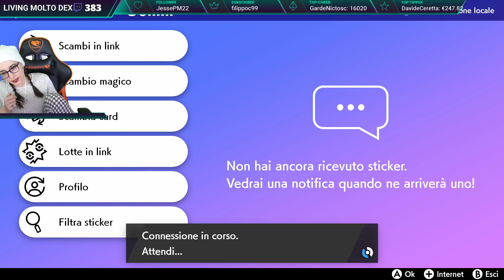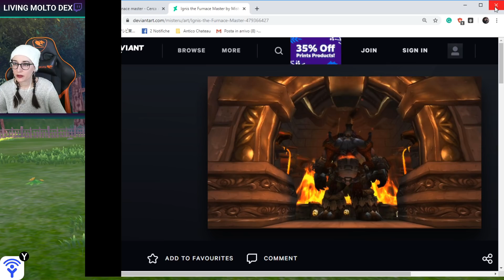Raid e i primi esclusivi - Livingdex #4 Pokémon Spada e Scudo w/ Chiara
Skip Intro: 4:30

Più raid che livingdex, con una bella sfida che ci attende la prossima volta.
REGOLE LIVINGDEX
Il Living Pokédex, abbreviato in Livingdex, è il completamento del Pokédex avendo ogni singola specie Pokémon all'interno del proprio box, inclusi stadi iniziali, intermedi ed eventuali forme alternative e/o differenze di sesso (es. Pikachu con la coda a cuore).
Tutti i Pokémon possibili saranno catturati in Chic Ball, inclusi i Gigamax e Leggendari. Fanno eccezione gli starter e i fossili, che sono obbligatoriamente in Pokè Ball.
Chi si potrà accoppiare, inoltre, verrà fatto accoppiare alla pensione così da avere anche lo stesso luogo di cattura su tutti i Pokémon.